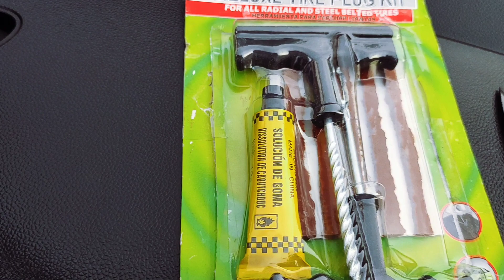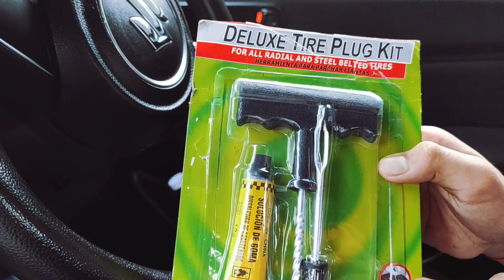Tyre repair kit Unboxing.......//R P C//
ON FLIPKART

MY OTHER GEARS :

mI WATCH REVOLVE ACTIVE:-